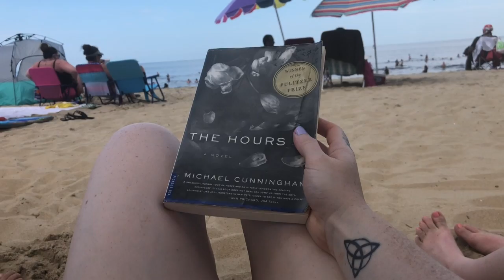Virginia Beach Vlog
This vlog is quite late; so sorry! August has been a mad month, and the regular-ness is now returning. Please enjoy this mashup of youths eating food, consuming beverages, and chucking hacky sacks around.